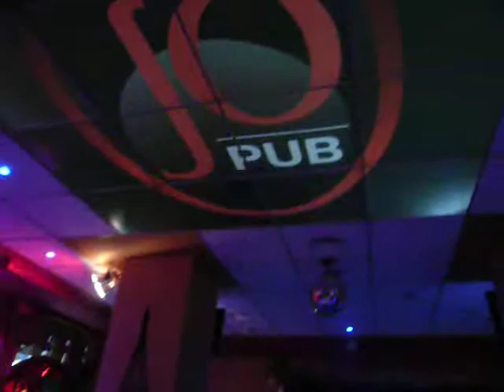Lazy Days Super Noche en JO PUB Alicante 22/01/2010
Noche con Lazy Days en JO Pub Alicante Bulevar del PLa 49
Avd Periodista Rudolf Salazar Alicante/Alicante JuntosOnline.com